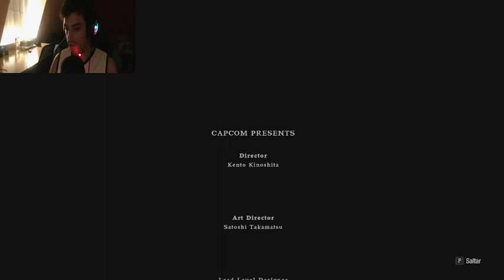🐷🐙RE 8 Village: Sombras de Rose (Día 2 - Capítulo Final)🐷🐙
- Último capítulo de Sombras de Rose !!!